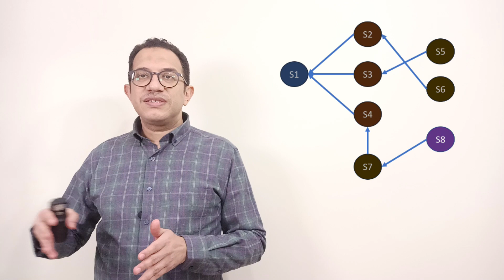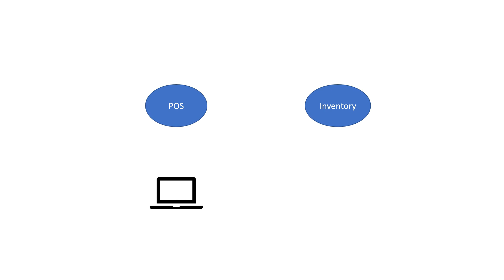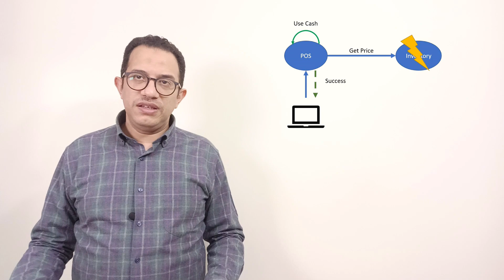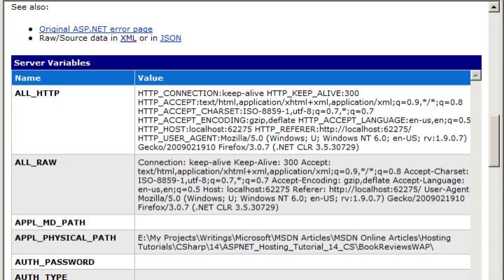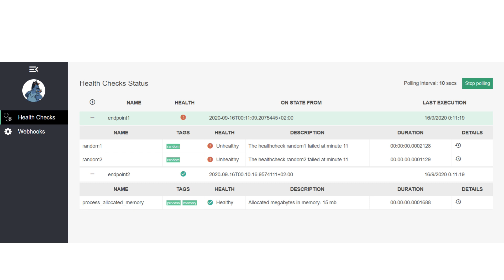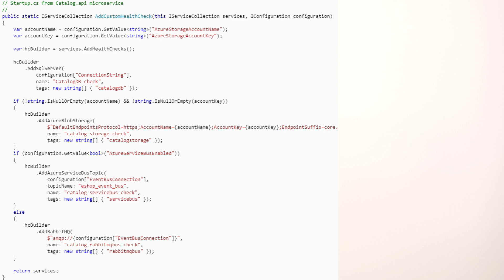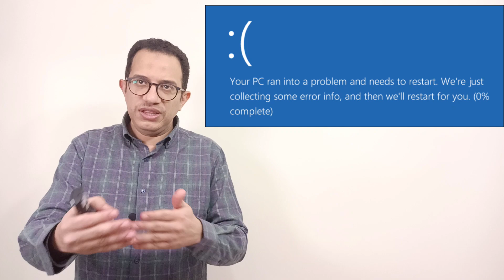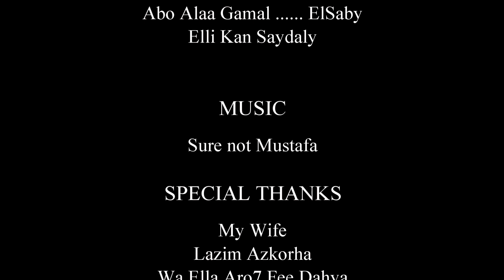Top 1%: Microservice principles, Resilience خاتمة السلسلة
مش بس انت اللي لازم يكون عندك مناعة وتشتغل وانت عيان، النظام كمان لازم يقدر يشتغل حتى لو بعض اجزاءه مصابه، او عيان.
توفا وتيفا حلوا اخر مشاكلهم، وعملوا نظام قادر على العمل حتى مع فشل بعض اجزاءه، مش كدة وبس، وكمان عرفوا ازاي يعرفوا اسباب المشاكل، عايز نظام قوي ومنيع زي ده، تعالى شوف الحلقة دي.